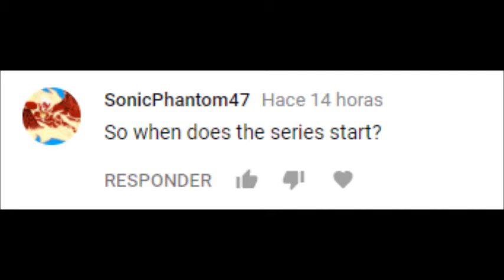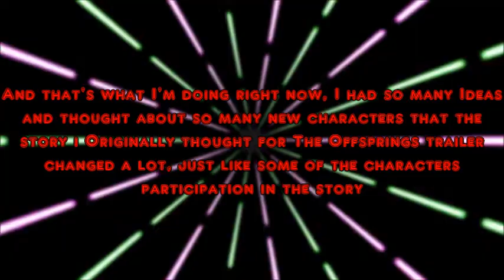What's going on with The Offsprings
Explaining and answearing questions you may have

Song: Nightcall after all (Nightcall, Harder, Better, Faster, Stronger mashup)
By: Kavinsky & Daft Punk
Remix By: Raboo